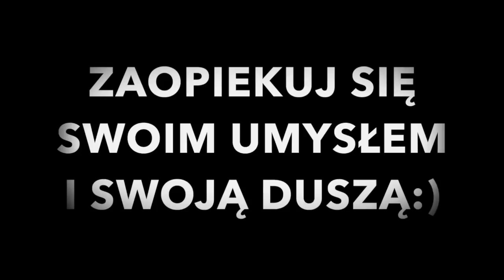Niech DUSZA stanie się opiekunem naszego UMYSŁU